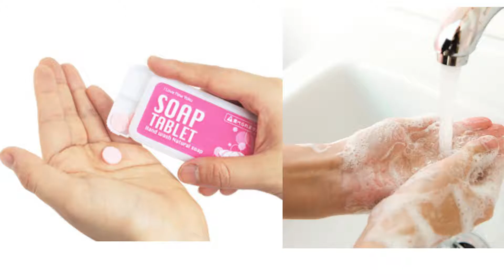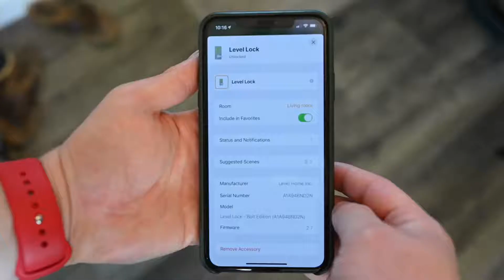Yaponiya Davlati 10-yil Oldinda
Nima  Uchun Yaponiya Davlati Qolgan Davlatlardan 10-yil Oldinlab Ketgan.